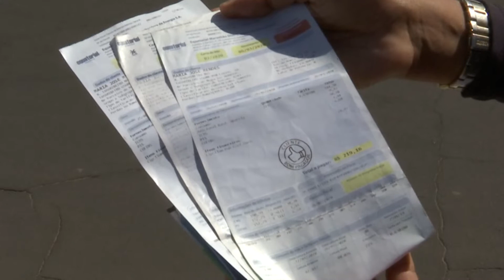[Edição230720]Consumidores de Caxias estão negociando dívidas acumuladas da cobrança de energia